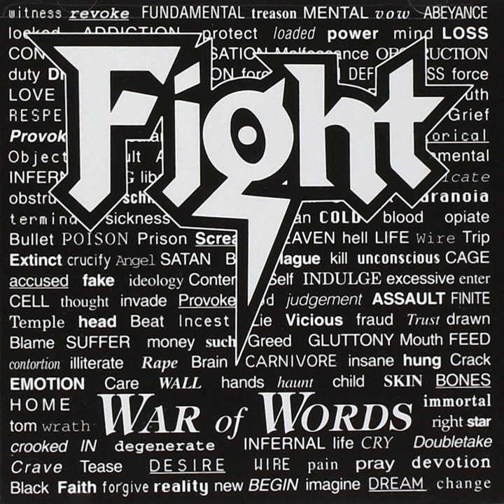Fight - Life In Black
Song: Life In Black
Artist: Fight
Album: War Of Words
Year: 1993
Track 03

Lyrics:
Life in black

You never were there for me
No, never at all
You never took care of me
You just watched me fall

Life in black
Life in black
Life in black
Life in black

I placed all my faith in you
I needed you here
God knows what I've got to do
To rid me of fear

Life in black
Life in black
Life in black
Life in black

Life in black
Life in black

You took me for everything
As long as I live
While There's still one breath in you
I'll never forgive

Life in black
Life in black

Life in black

Life in black
Life in black